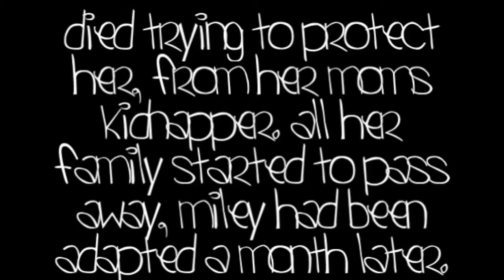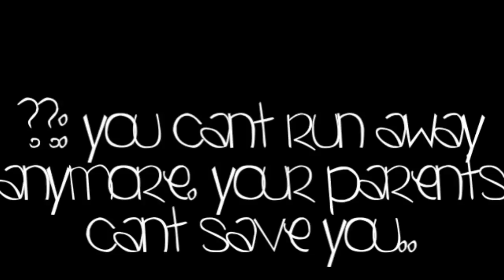Stand in the rain [nileytrailer]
* AUDIO SWAPPED D;
i felt in a sad mood so i made thiss..
its actually a truee story.. :(
it happened to one of my friends in preschool... :'(
i was her bestfriendd.. :)
10 comments +
i kno what your thinking.. SHE CHANGED IT?? :D
i only changed it cuz im not that busy anymore. :)